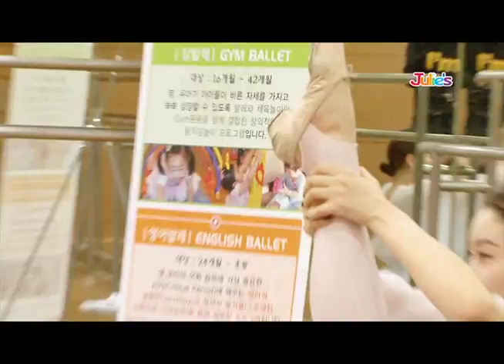[줄리스발레]엄마랑수업Julies English Mom&Me Ballet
줄리스발레는
발레와 리듬놀이를 함께 결합한 수업으로 창의성에 바탕을 둔 움직임 놀이프로그램입니다.
자연스럽게 아이들이 몸을 인식하고 소리와 감각의 자극을 통하여 신체와 정서발달이 이루어지도록 주제에 맞는 소품, 교재를 가지고 수업을 합니다. 대상: 20개월~48개월